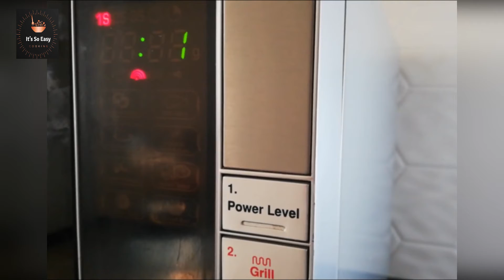1 Minute Perfect Chocolate Mug Cake in Microwave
1 Minute Perfect Chocolate Mug Cake in Microwave

Ask Question

Happy Cooking :)